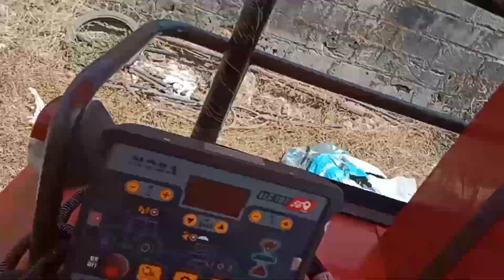હાલો લેજર ચાલુ કરી દીધુ